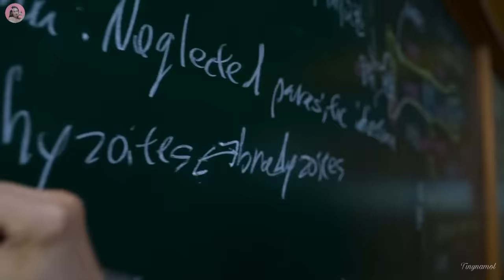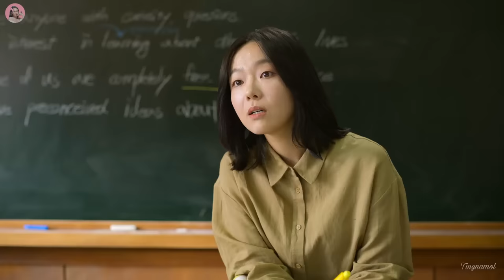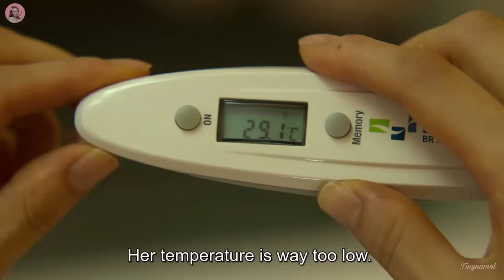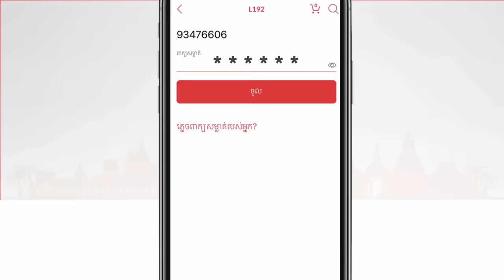ពួកម៉ាកយើងជាហ្សមប៊ី ភាគ1 | Movie review | សម្រាយរឿង | Kdrama | Tinynamol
កម្មវិធី  L192, លក់ទំនិញ គ្រប់ប្រភេទ សេវាកម្មរហ័សទាន់ចិត្ត ឈ្នះរង្វាន់ជាច្រើនសន្ធឹកសន្ធាប់ រាល់ទំនិញដែលមិនពេញចិត្តអាចប្តូរវិញបាន ទាញយក  កម្មវិធី L192 ឥឡូវនេះ

7.7/10 IMDb

Written by: Chun Sung-il
Directed by: Lee Jae-kyoo, Kim Nam-su
Production companies : Film Monster by JTBC Studios, Kim Jong-hak Production
Distributor : Netflix